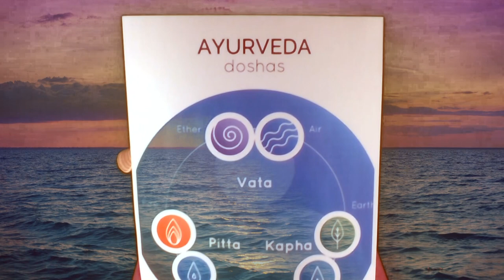Nehéz most valamit vagy valakit elengedni ❣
Kép: shutterstock/vvvita

Telefonos elérhetőségem jóslásra:
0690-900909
750Ft/Perc

Átutalás:
Erste Bank
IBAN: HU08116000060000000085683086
BIC: GIBAHUHBXXX
Tulajdonos: Dendera Susanna Medici

Védikus Csillagjegyek:
Kos: kb. Április 13-tól Május 13-ig
Bika: kb. Május 13-tól Június 14-ig
Ikrek: kb. Június 14-től Július 15-ig
Rák: kb. Július 15-től Augusztus 16-ig
Oroszlán: kb. Augusztus 16-tól Szeptember 16-ig
Szűz: kb. Szeptember 16-tól Október 16-ig
Mérleg: kb. Október 16-tól November 15-ig
Szkorpión: kb. November 15-től Dezember 15-ig
Nyilas: kb. December 15-ől Január 14-ig
Bak: kb. Január 15-től Február 12-ig
Vízöntő: kb. Február 12-től Március 13-ig
Halak: kb. Március 13-tól Április 13-ig